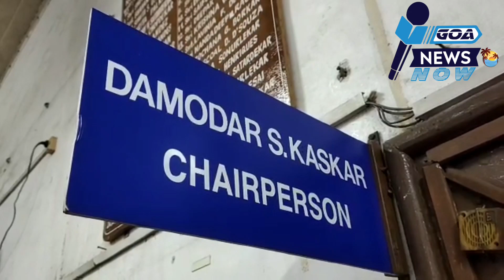leaking Roofs Damaged files besides causing hardships for Mormugao Residents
The incessant rain in Vasco has led to flooding of chambers belonged to Mormugao Municipal Council chairperson Damodar Kaskar and deputy chairperson Shraddha Mahale.
It is also been revealed that the council hall and taxation counter is also hit by the massive rooftop leakeges and due to which the administrative work has come to a grinding halt.
Goa News Now grabbed visuals of flooded Mormugao Municipal Council building wherein it is revealed that constant leakages could lead to threat to the lives of municipal employees and visitors.

The Mormugao Municipal Council building is under renovation and it will take at least six months time for it's completion.

Meanwhile, Mormugao Municipal Council chief officer Jayant Tari has called up the contractor in order to caution and enquire him about the leakages.Goa News Now tried to contact MMC chairperson Damodar Kaskar and chief officer Jayant Tari for their reactions, but they were not available for comment's.